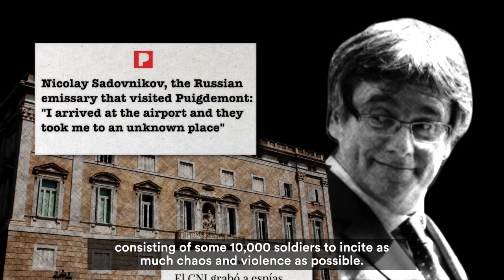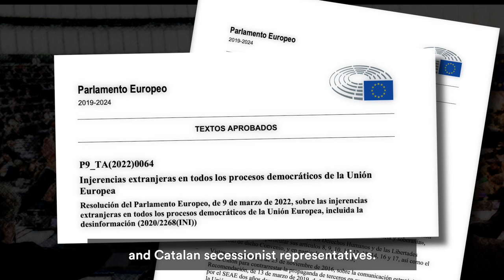Foreign interference in the EU - The Russian connection in the Catalan independence attempt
In February 2022 Putin invaded Ukraine, but Putin's war against European democracies started much earlier than that.

Moscow has invested millions of euros to intoxicate Russian and European media.

In Catalonia, Putin has given explicit support to the ultra-identitarian independence movement, fuelling widespread lies, frustration and political polarisation.

Since 2016, the Kremlin's global disinformation network has been penetrating social networks. That September, the state-run portal Sputnik published the story, 'An independent Catalonia will recognise Crimea as Russian'.

From 2016 to 2017 there are indications of the presence of Russian agents in Catalonia. Three alleged members of the Central Intelligence Department of the Russian Armed Forces travelled to Barcelona.

One day before the illegal declaration of Catalonia's separation, Nikolay Sadovnikov travelled to Barcelona from Moscow where he met with Puigdemont in official offices of the Generalitat.

There he offered not only economic but also military aid, consisting of some 10,000 soldiers, to incite as much chaos and violence as possible.

Puidgemont's Chief of Staff, Josep LLuis Alay, travelled to Russia in 2019 to seek "a political lifeline" for Puigdemont's cause, which had floundered two years earlier.

A European intelligence report cited by the New York Times reports contacts between Alay and Russian officials concerning the activity of the Tsunami Democràtic platform, which was at the centre of violence and public disorder following the Supreme Court's ruling against secessionist leaders.

Three days after Tsunami Democràtic occupied Barcelona airport, Sergei Sumin, a colonel in Russia's Federal Protection Service, and Artyom Lukoyanov, the son of a Putin advisor involved in Russia's efforts to support separatists in eastern Ukraine, flew from Moscow.

All this information have reached the European institutions, endorsed by the International Consortium of Journalists. The European Parliament has twice called for an in-depth investigation into "close and regular contacts between Russian intelligence officials and Catalan secessionist representatives".

For 40 years, various pro-independence governments in Catalonia have lacked compunction while working to achieve their goal of creating an ultra-nationalist regime.

They have called themselves pro-European while they have been complicit in Russian disinformation, manipulation of discourse and Putin's political entrapment.

As of today, the whole puzzle of Russian disinformation and interference in Catalonia has yet to be solved.